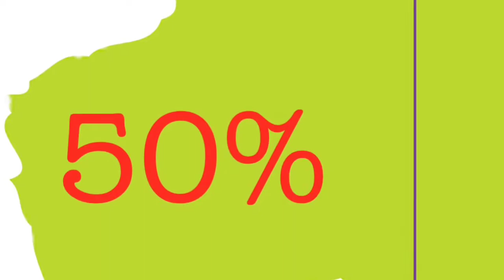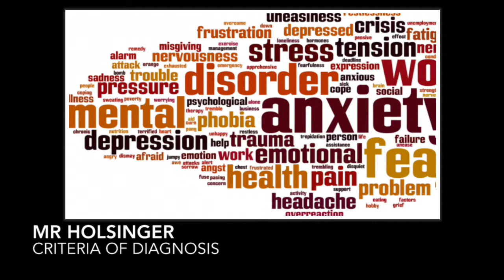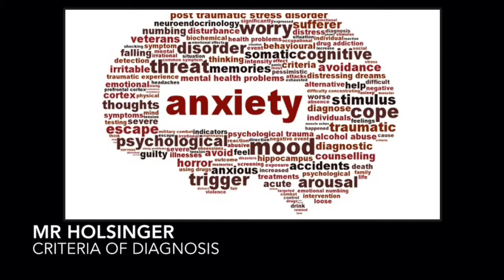PDHPE - Mental Illness Group 3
School project - all rights given to original image owners